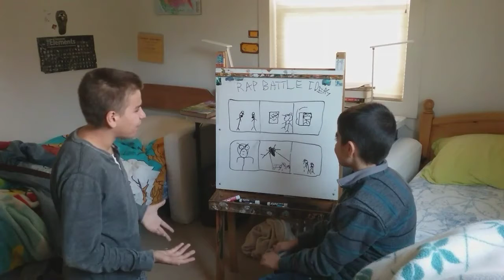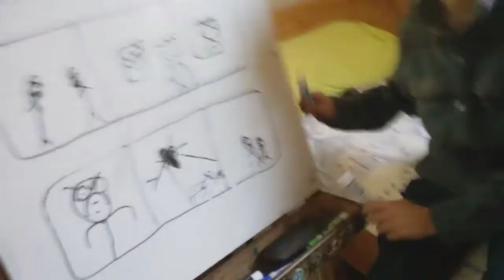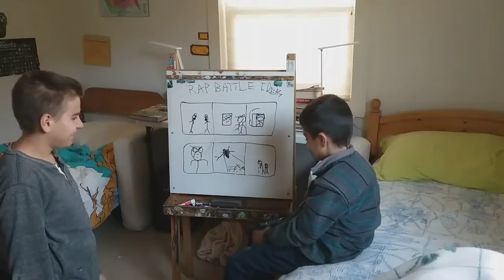RAP BATTLE: Lil' T vs. Grillboi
It's finally here! The rap battle you've all been waiting for! Who do YOU think will win?...